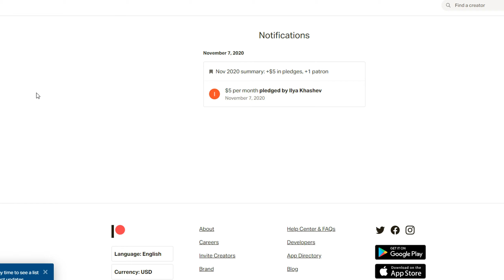Обзор модов GTA 5 #18 - Грави пушка / Gravity Gun